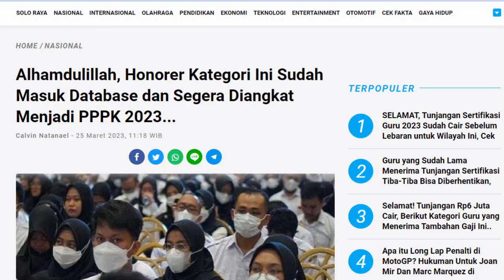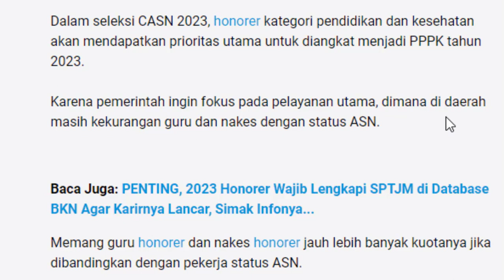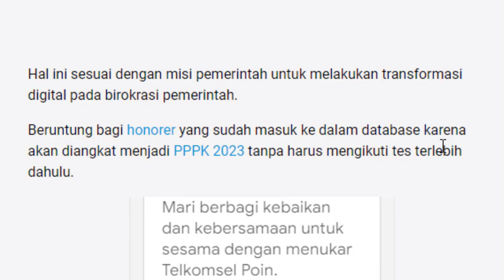Alhamdulillah, Honorer Kategori Ini Sudah Masuk Database dan Segera Diangkat Menjadi PPPK 2023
Penasaraan kan ???
HAPPY WATCHING !